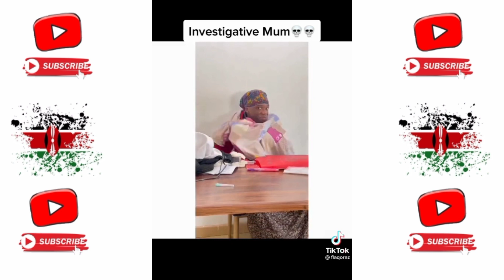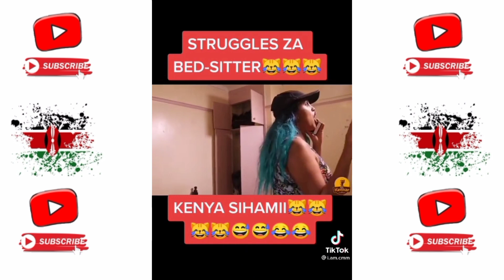Crazy Kennar VS Flackoraz!!😂Comedy Battle!